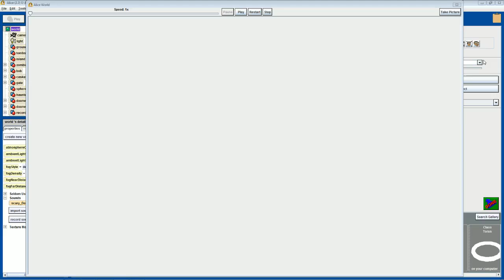Haunted House Project for CS111 using Alice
Project I did for chapter 6 of Alice. So sorry for the audio feedback because I had my mic still on. --